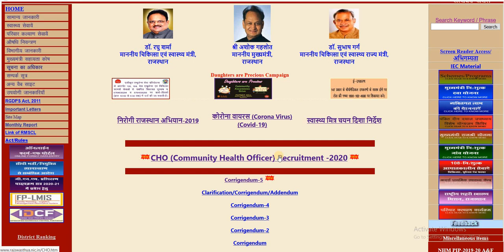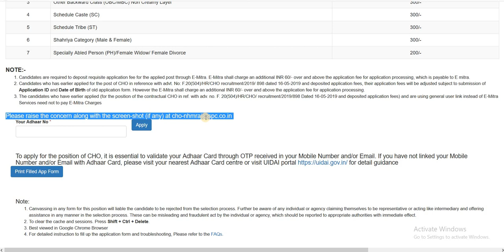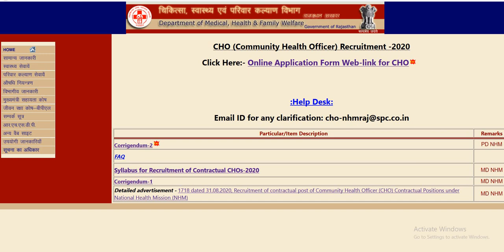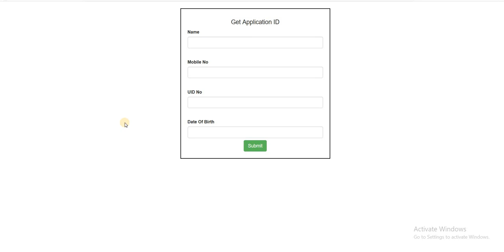सीएचओं (CHO) भर्ती-2020 Form का Print कैसे ले / How to take Print Out of Our CHO Application Form ?